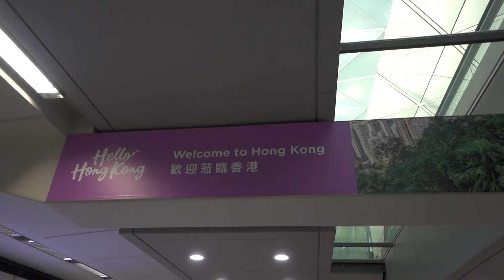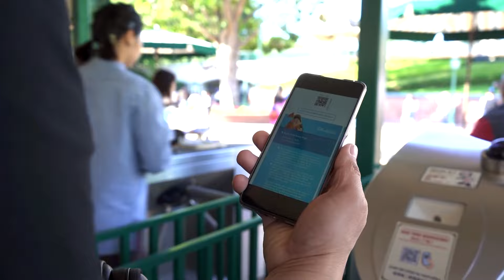It's Showtime's Kulot and Kelsey go to Hong Kong Disneyland!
Madlang People! Experience the happiest place on Earth — HongKongDisneyland with Kulot and Mini Ms. U Grand Winner Arianah Kelsey Lasam! Let's go! 🪄✨